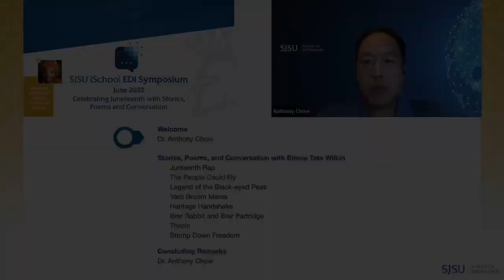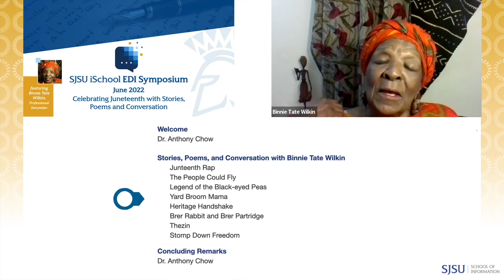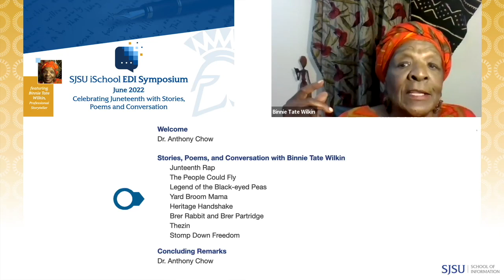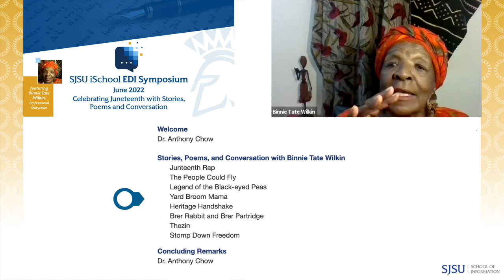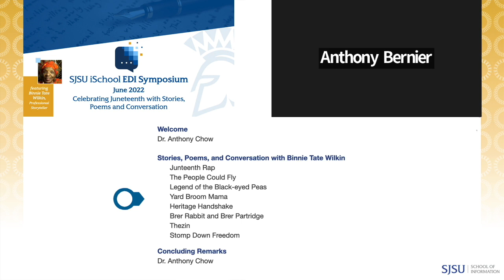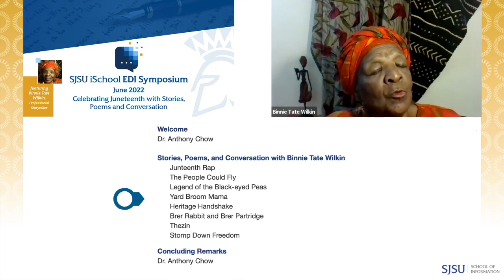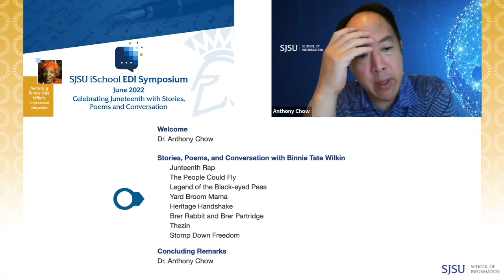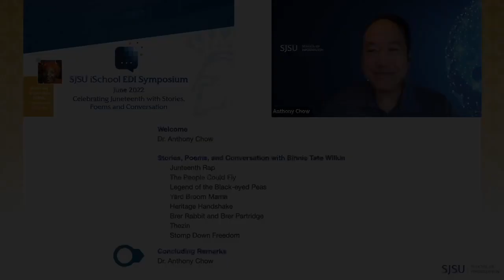Celebrating Juneteenth with Stories, Poems and Conversation featuring Binnie Tate Wilkin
In 2021, Juneteenth Day became a federally recognized national holiday. On June 19, 1865, enslaved Americans in Galveston, Texas received word that they were finally free, despite President Abraham Lincoln’s Emancipation Proclamation two years prior. Today, we continue to celebrate this momentous day in not only commemorating African American freedom, but also in uplifting Black educators, scholars, artists, and communities. (source: juneteenth.com)

We were honored to welcome professional storyteller Binnie Tate Wilkin.

Binnie Tate Wilkin is an award-winning storyteller, writer and library services consultant. She has cultivated years of experience working in public libraries, focusing on children’s librarianship and outreach services. Her recent work has been involved with the University of Nevada, Las Vegas, the American Library Association, the California Library Association, and the Los Angeles County Library. In 2019, she was inducted into the California Library Hall of Fame, and in 2021, she received the National Storytelling Network’s Western Region Oracle Award.